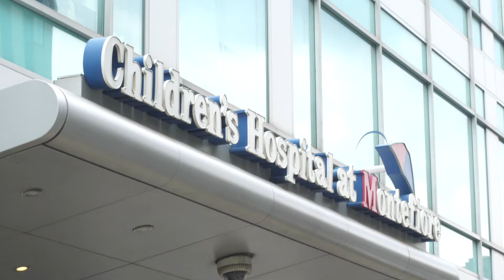Beatboxing and Graffiti Workshop at Children's Hospital at Montefiore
On Tuesday, July 11, 2017 our Young Artists, along with the Made Visible Foundation and our Teaching Artists Soul Inscribed, had a day that was full of beatboxing and graffiti art-making fun at the Children's Hospital at Montefiore. Videographer: Sammy Levine.